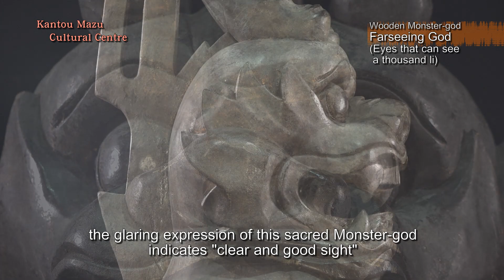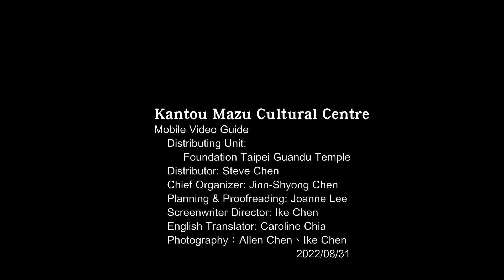Wood-carved Monster-god: Farseeing God（Eyes that can see a thousand li）（Kantou Mazu Cultural Centre）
Kantou Mazu Cultural Centre
Mobile Video Guide
    Distributing Unit:
         Foundation Taipei Guandu Temple
    Distributor: Steve Chen
    Chief Organizer: Jinn-Shyong Chen
    Planning & Proofreading: Joanne Lee
    Screenwriter Director: Ike Chen
    English Translator: Caroline Chia
    Photography：Allen Chen、Ike Chen
                                            2022/08/31